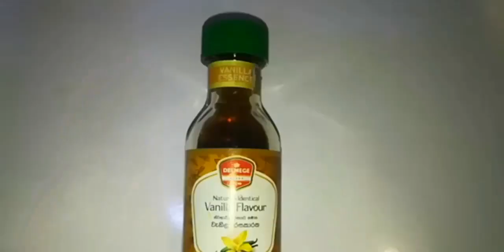✔️ඉතුරු බත් වලින් විනාඩි 10න් පැණි බේරෙන වැලි තලප හදමු / Bath Walin Weli Thalapa Recipe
ඉතුරු බත් වලින් විනාඩි 10න් පැණි බේරෙන වැලි තලප හදමු. Weli Thalapa Recipe